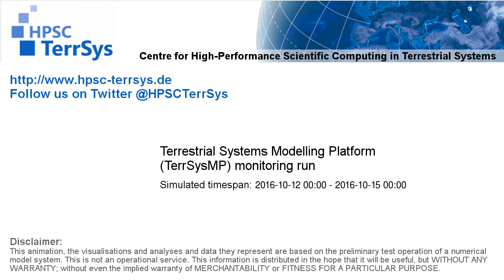TerrSysMP monitoring run 2016-10-12 - recharge - Europe (72h)